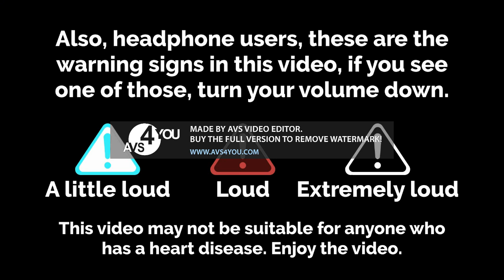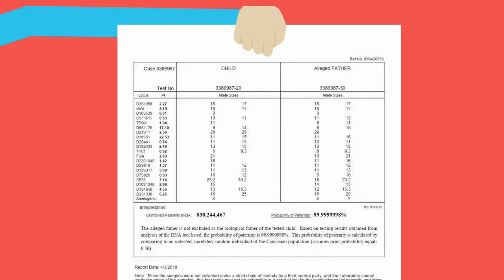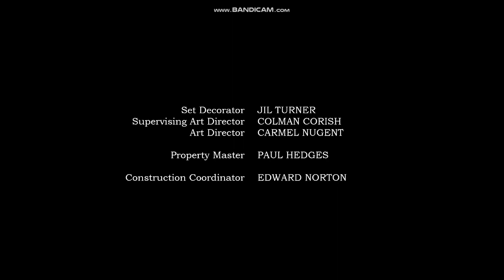Wish the Stars (S1 EP2) The Death Serpent